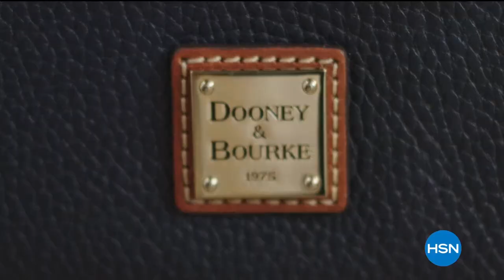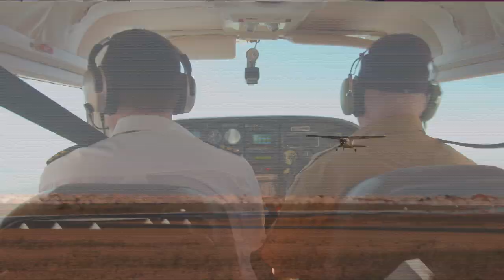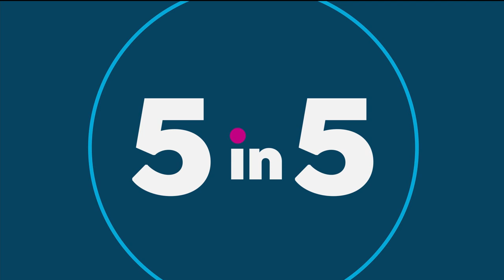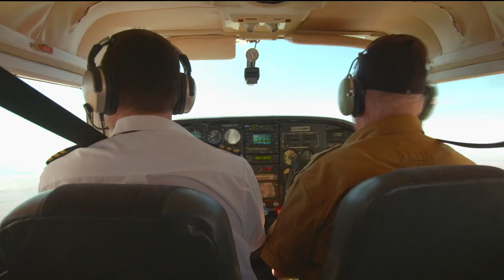HSN | Mine Finds by Jay King Jewelry 25th Anniversary 08.23.2020 - 03 PM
Discover sterling silver gemstone jewlery from exotic locations during Jay King's 25th anniversary.